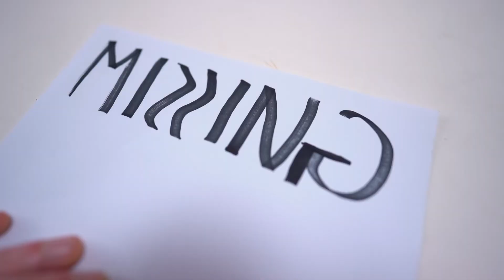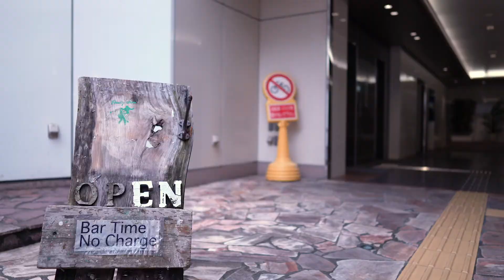短い夏の終わり（SAVE THE Freakyshow ver.）/ かっこいい兵器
アーティスト：かっこいい兵器

コロナ禍において、ライブイベントが開催できない状況が続いていますが、いつかたくさんのお客さんの前でライブができるように希望を持って、静岡市のバンド「かっこいい兵器」（小坂敏之、境佳孝、成岡敬悟、James Blake Ritter）の映像作品を静岡市内各所で撮影しました。

芸術活動を現場で楽しむことができない静岡市民の皆様へ少しでも前向きなメッセージが届けば良いなと思います。

いつもより短い夏を乗りこえて、いつかまた現場でお会いできる日が来ることを信じています。

[TITLE]  短い夏の終わり
[ARTIST]  かっこいい兵器

[撮影地]
●お好み焼き みかみ[静岡市葵区馬場町93/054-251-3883]

●ライブハウス　騒弦[静岡市葵区両替町2-5-7 花崎ビルB1F]

●LIVEHOUSE UHU[静岡市葵区七間町9-10ワイシーシー第ニビルB１F/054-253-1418]

●Livebar Freakyshow[静岡市葵区両替町2-４-9フィエスタ両替町5F/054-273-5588]

[制作協力]müratahead
[Special Thanks]しんやさん,もよぽん,モへ,SORA a.k.a. REDSKY,下町の将